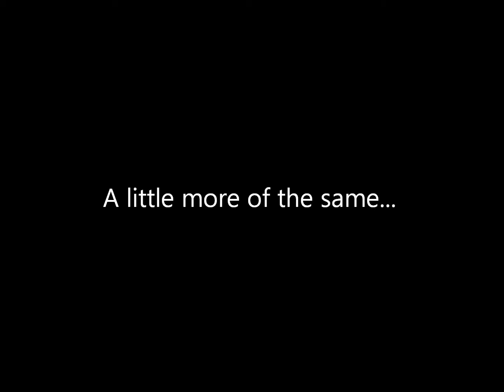Disco, Short and Sweet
Disco chattering away, from the same series as another recent video. (Yes, yes, it's very similar, but why waste fun video?)  Visit Disco on Facebook and have fun with him and his wonderful fans